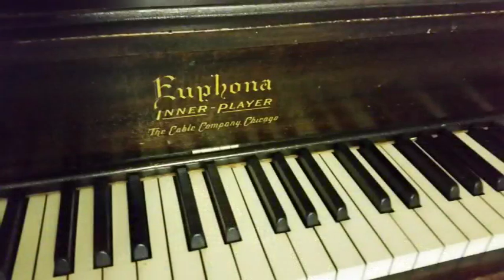Bad Piano Challenge How Great Thou Art